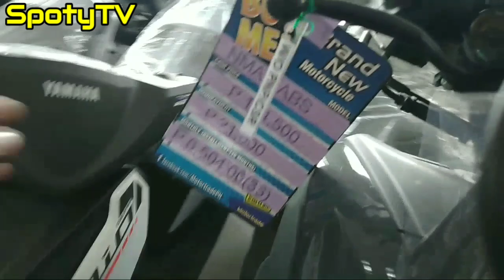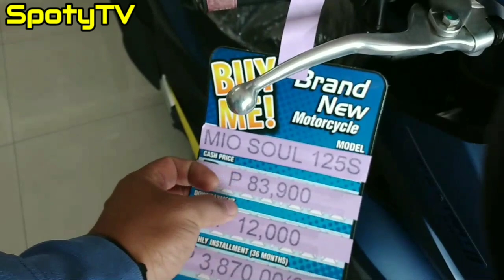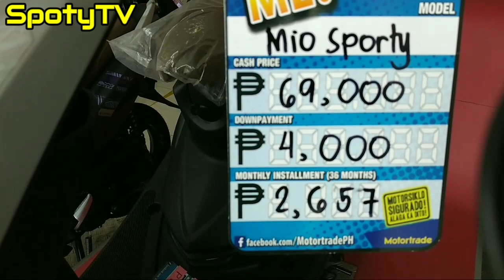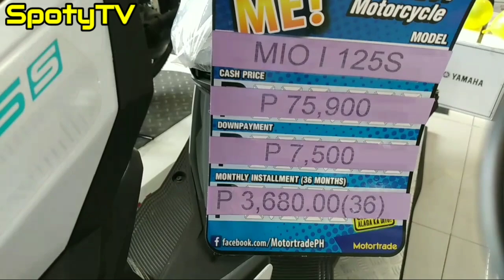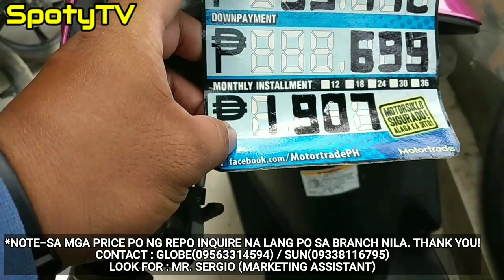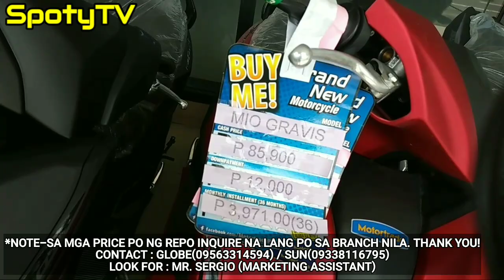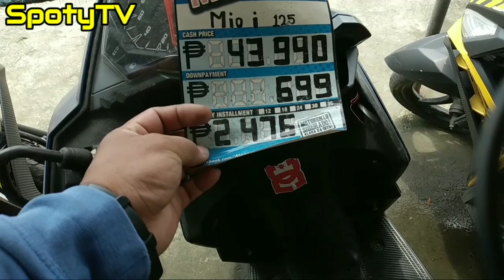BRANDNEW and REPO MOTORCYCLES @MOTORTRADE NATIONWIDE CORP. YAMAHA 3S CASH AND INSTALLMENT AVAILABLE!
MOTORTRADE NATIONWIDE CORP. YAMAHA 3S CAINTA
BRANDNEW AND REPO MOTORCYCLES
CASH AND INSTALLMENT AVAILABLE!
👉ADDRESS : KM 17 ORTIGAS AVENUE EXTENSION STO. DOMINGO CAINTA RIZAL
MR. SERGIO (MARKETING ASSISTANT)
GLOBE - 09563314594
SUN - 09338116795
👉REQUIREMENTS :
-1 MONTH LATEST PAYSLIP
-DRIVER's LICENSE
-MERALCO BILL
-2X2 PICTURE WHITE BACKGROUND (3PCS)